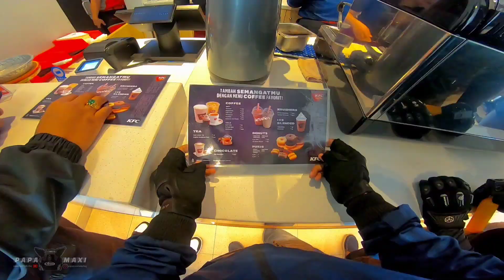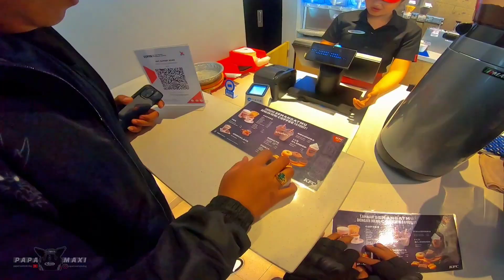MAHAL‼️ VESPA INI DIAJAK BARTER AMA ZX NGGAK MAU‼️ | PAPA MAXI Motovlog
Owner vespa ini nggak mau diajak Barter ama ZX apa lagi XMax..
Smallframe

Action Camera :  - GoPro Hero 4 Silver
                              - GoPro Hero 7 Black
                              - Xiomi Yi Black MOD by DonaldMv

Intercom            : - TMax Freedcon
                              - EJEAS V6 Pro
                              - EJEAS V4 Pro
                              - SENA 10 C Pro

Helmet               : - NHK GP Prime
                              - Kyt Galaxy
                              - MT 25
                              - Acerbis Stratos
                              - SHARK SKWAL FLYINN
                              - ARAI RR4

Kendaraan Tempur : - Yamaha NMAX 155 2018
                                     - Yamaha XMAX 250 2019

Gloves                 : - Scoyco
                               - Kucay Travis

Balaclava            : - Kucay
                               - Maguno

Jacket                 : - hand made by 2nd Skin leather boutique
                               - Contin Pro Street
                               - Hoodie by MaxiBaliFashion

Shoes                  :  Adidas Bounce
                                New Balance
                                Nike

DM INSTAGRAM : @papamaximotovlog

Jika ada video yang negative abaikan jika positif tirulah 🤘😜🤘
_isTeamMewah_
Salam Safety Riding🙏